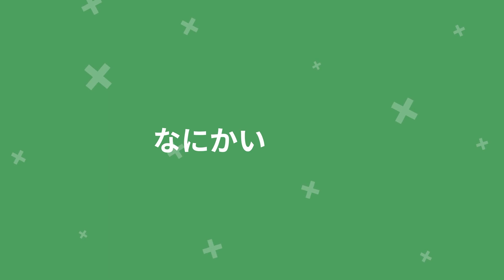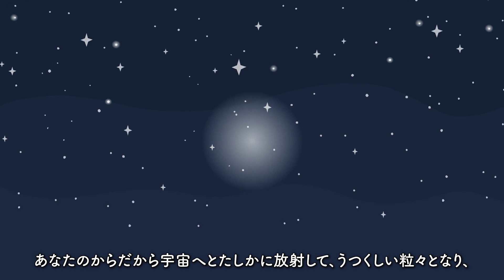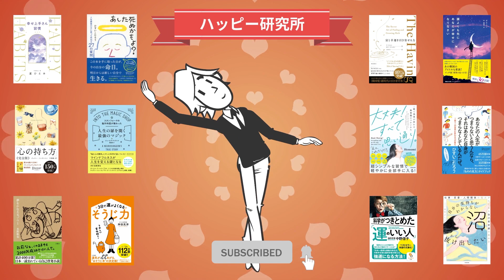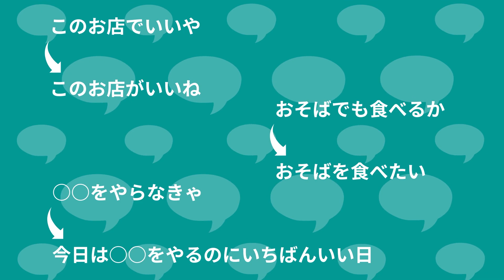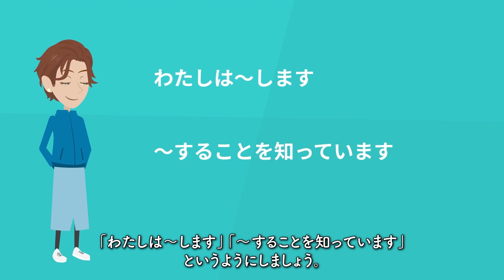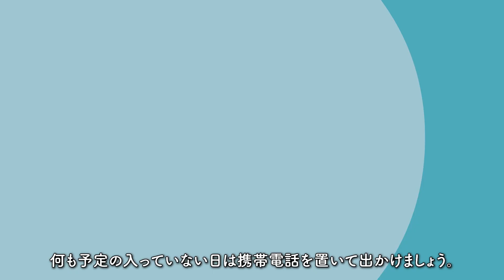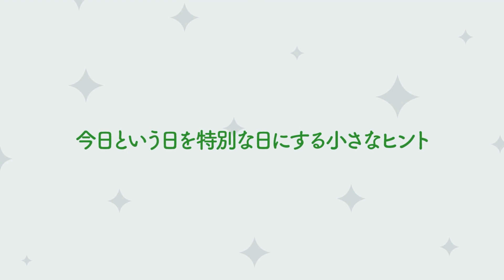【毎日がスペシャル！】 "なにかいいこと 自分をほどく知恵のことば" をご紹介します！【自己啓発本の要約】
今回は
「なにかいいこと 自分をほどく知恵のことば」

著者は服部みれいさん。文筆家、編集者、詩人である彼女は、
2008年に「自分を大切にすることは、自然や人を大切にすることにつながる」を
モットーとした「マーマーマガジン」という雑誌を創刊します。
その「マーマーマガジン」でも人気連載だった内容を一冊にまとめたのが、本書になります。

「わたしがつよくなる小さなヒント」
「わたしが変わる小さなヒント」
「からだが変わる小さなヒント」
「今日という日を特別な日にする小さなヒント」
「あの人との関係がよくなる小さなヒント」などなど、
ひとりの時に、そうっと開きたい静かであたたかな内容になっています。

一つ一つのエッセンスは、文章としては短く簡潔にまとめられているのですが、
心に残る余韻があり、「うん、そう、それそれ」とうなずいてしまうようなヒントが、
102も紹介されているんです。

しかも、それぞれのヒントは、普段の生活の中ですぐに実行できること、
今まで当たり前だとわかっていたけど実行できていなかったことなど、
自分を見直すのにピッタリのものばかりです。

「なにかに悩んでいる」という方は当然、
そこまで具体的でなくても「なんとなくモヤモヤする」という方などに
ピッタリの内容だと思います。

本動画では、ギュッと簡潔にまとめられた各ヒントを、
パラパラと眺めていく感覚をお伝えできればと思っています。
102のヒントのうちのいくつかをご紹介するのですが、
僕は「これは今日からやりたい」という項目が１つあるんです。
動画の最後にお伝えしますので、みなさんもどれか自分に合うものを選んでみてください！

「なにかいいことー自分をほどく知恵のことばー」
著者：服部みれい
出版社：イースト・プレス

★本書はKindle Unlimitedでも読めます！★
200万冊以上が読み放題。お好きな端末で利用可能。